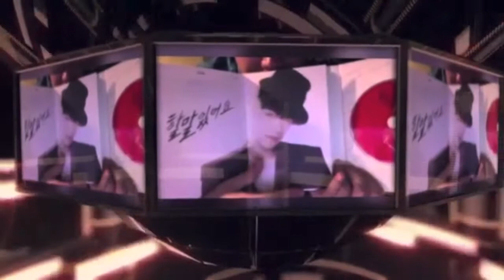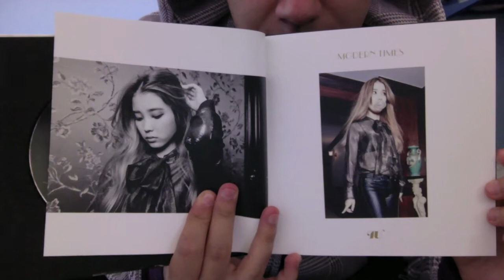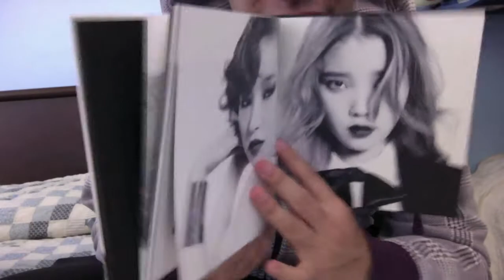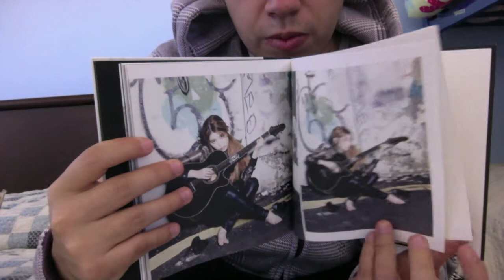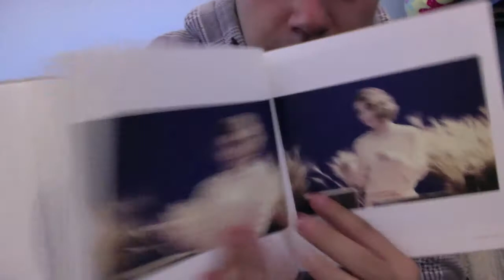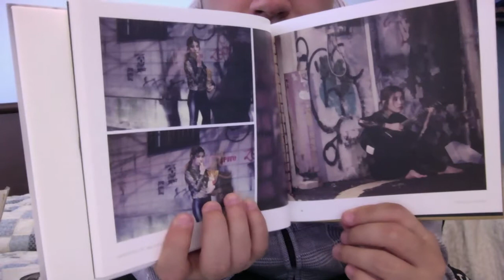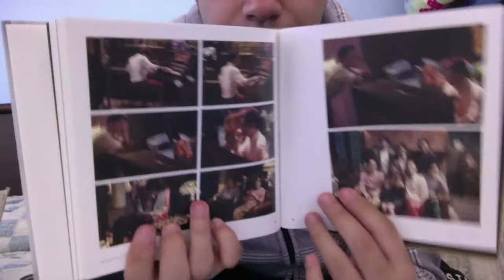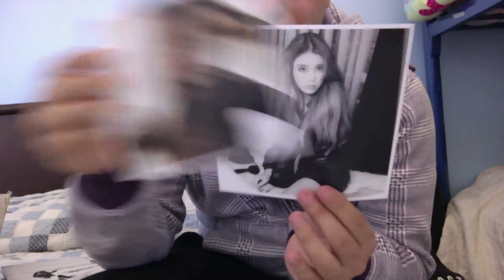(Unboxing) IU "Modern Times-Special Edition"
Hey guys!!! got my IU album today and it's sooo cool!!! all songs are awesome and so many pictures!!! plus some Gain ^^